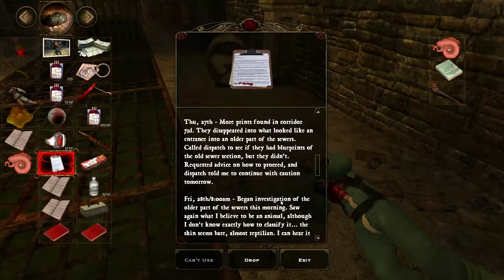Operation: Orange-Wiskers is a Go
With my faithful companions as backup, we march (sneak) into a mansion of flesh to do glorious battle ( assassinate ) horrors in honorable (cowardly) combat.